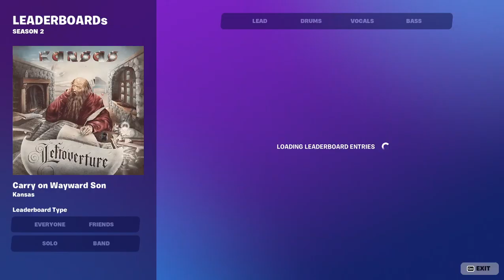Carry on Wayward Son Lead FC [Fortnite Festival]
3:39 for the insane shit

Our first 7 tier on guitar. Couldn't have gone to a more fitting song either, a banger AND an RB2 throwback